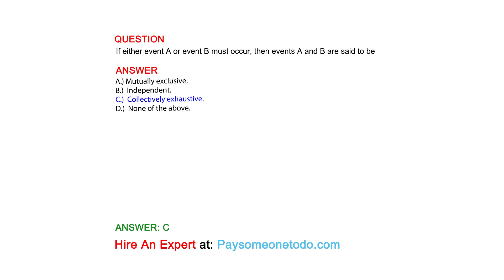If either event A or event B must occur, then events A and B are said to be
QUESTION

ANSWER
A.) Mutually exclusive.
B.)  Independent.
C.)  Collectively exhaustive.